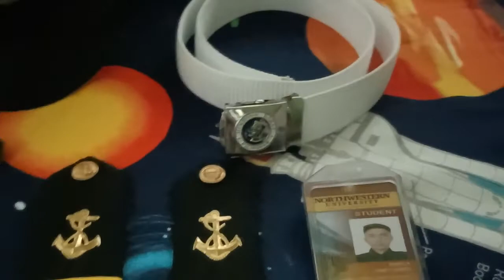DTLT INSPECTION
North Western University (NWU)
College of Maritime Education
(Marine Transportation)
Discipline Training/ Leadership Training
(DT/LT)
(Inspection)

Instructor: Sir, Romar Lorenzo
Students/ Characters:
Caguimbal, Melbert       ( BSMT- 2A)
Galo, Jhen Kenneth B.    ( BSMT- 2A)
Navales, Thaniel             ( BSMT- 2A)
Tagala, Earl Hanwei        ( BSMT- 2A)